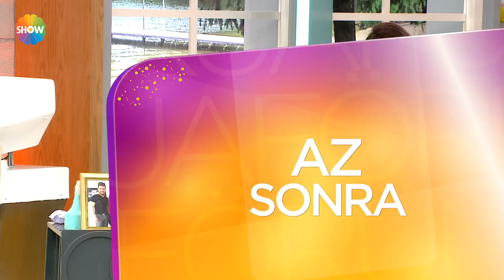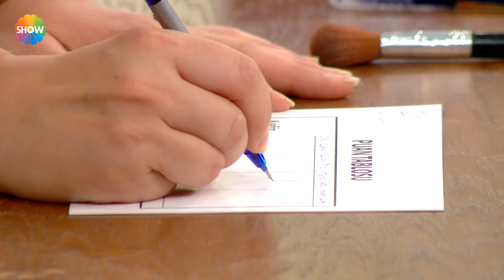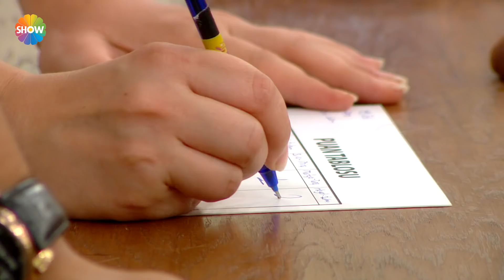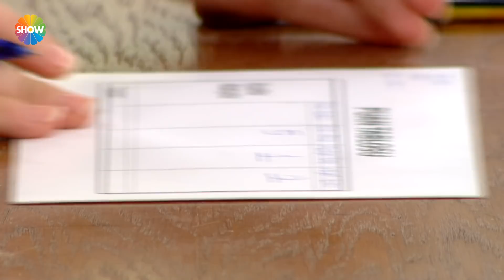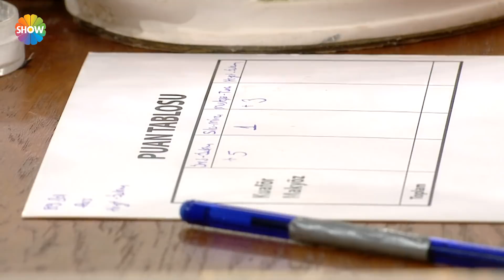Kuaförüm Sensin 89. Bölüm | 8 Ağustos 2019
Kuaförüm Sensin 89. Bölümünde; kuaför Öncü Aslan, makyöz Özlem Aslan, model Cemre Kader Alınca’dan oluşan birinci takım, kuaför Sıla Coşar makyöz Mira Akkurt model Hacer Emre’den oluşan ikinci takım, kuaför Hayat Bölükbaşı makyöz Özlem Kurt model Ecem Sezgin’den oluşan üçüncü takım ve kuaför Mustafa Batur makyör Tunahan Dede model Ezgi Çayırezmez’den oluşan dördüncü takım asimetrik saç kesimi ve mat makyaj yapmak için yarıştı.